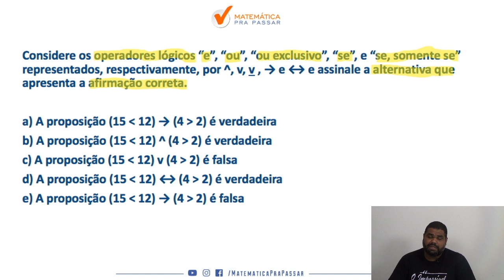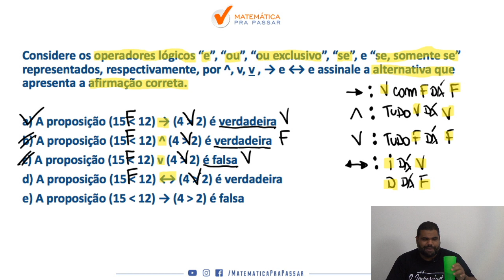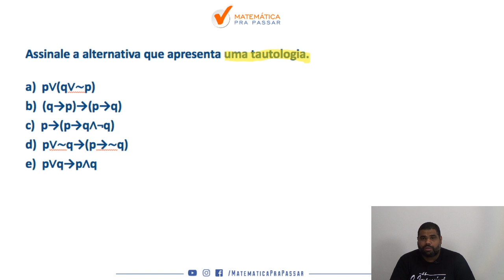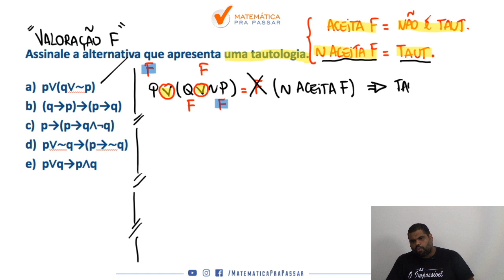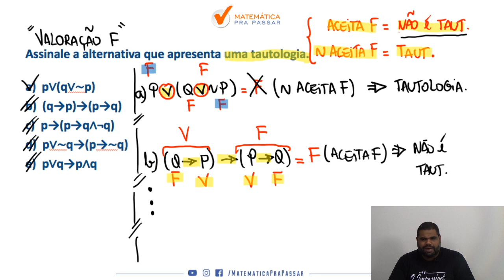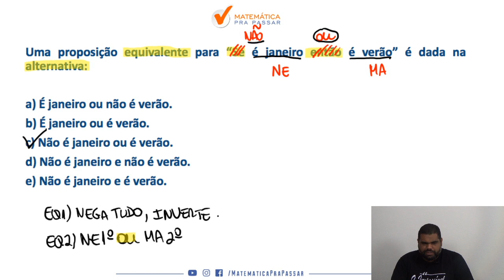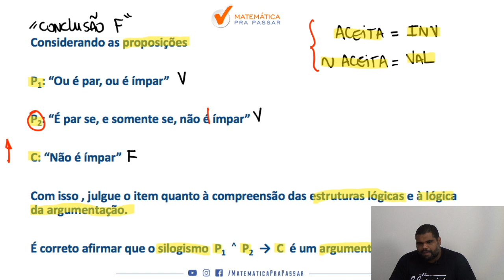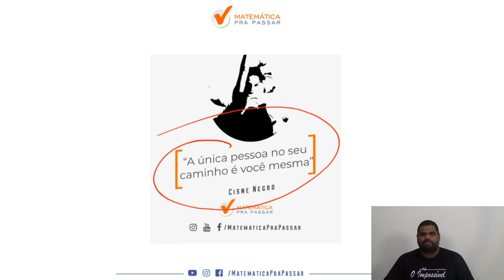Raciocínio Lógico para Concursos em Exercícios parte 2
Você está estudando Raciocínio Lógico para concursos Públicos e quer aprender ?

Nosso professor, MARCÃO, mostra como você é capaz de aprender  em Exercícios e arrebentar no Raciocínio Lógico para os concursos que deseja e também fazendo essa disciplina ser um diferencial na sua preparação.

Você verá que sabendo Raciocínio Lógico para Concursos  estará a frente de muitos concorrentes no seu Concurso Público, pois você chegou ao próximo nível seguindo o MÉTODO MPP.